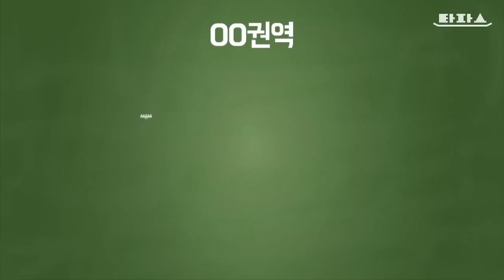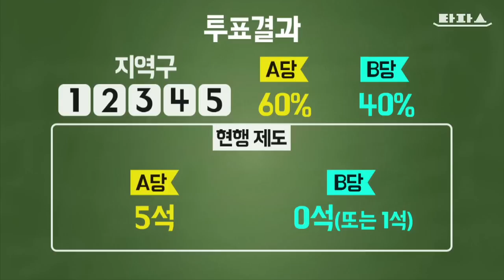타파스 - 타파스 클립 : 세계최악의 선거제도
"우리가 돈이 없지, 표가 없냐?"
…없다. 내 표가 없어졌다.
그 많던 표는 누가 다 먹었을까?